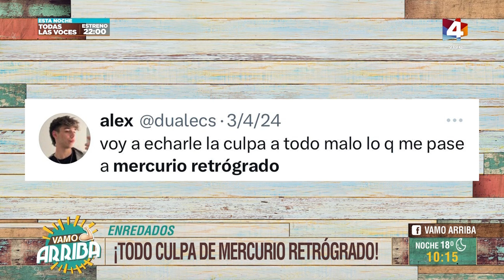Vamo Arriba - Enredados, todo lo que pasa en las redes12/04